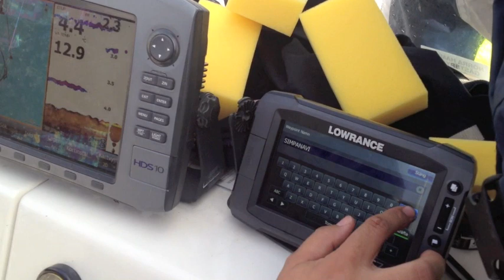Lowrance HDS7 GEN2